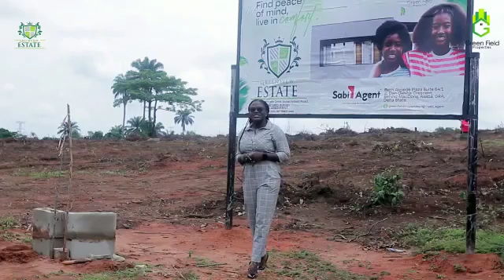Invest In Real Estate And Get High Returns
GreenField Properties Introduces the most affordable buy and build properties.

Tired of paying rent, want to sack your landlord as quick as possible?

Green View  Estate_by Admiralty Drive, Ibusa bypass Road._

Is your best choice!

100% Buy and Build.

By Admiralty Drive Ibusa bypass.

Within an already developed area with well decorated duplexes.

Trekable to a tarred road.

3Mins away from the Ibusa Expressway (2nd Niger Bridge Link).

7Mins from Admiralty University.

9Mins from Nigerian Immigration Asaba.

Excellent and peaceful environment.

25Mins away from Onitsha.

Free from Govt. interest and interference.

Title: Registered Survey & Deed of Assignment.

Topography: 100% Dry Table Land.

Payment Plan
464sqm  Outright  2m

464sqm 6months Installment 2.250m

464sqm 12months Installment 2.5m.

Free building plan.

Flexible payment for  building.

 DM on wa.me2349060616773